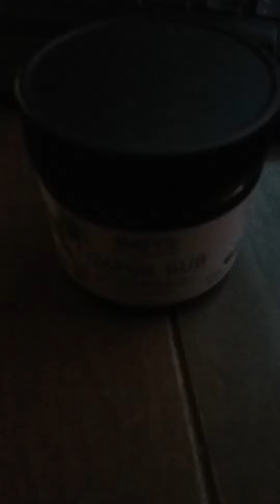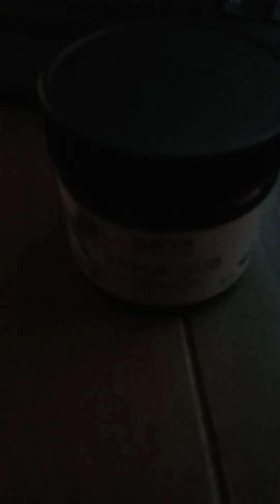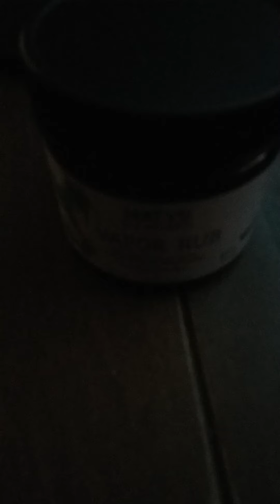The Lord of Burleigh by Baron Alfred Tennyson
This is my presentation of The Lord of Burleigh by Baron Alfred Tennyson.